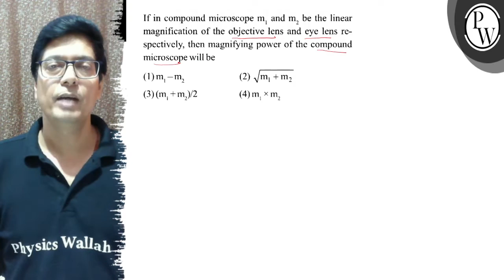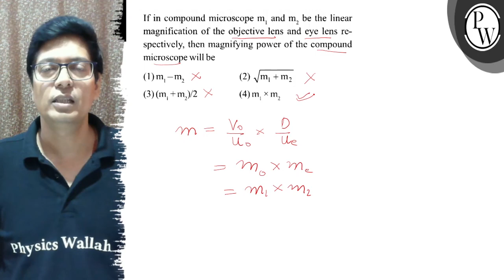If in compound microscope m_1 and m_2 be the linear magnification of the objective lens and eye l...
If in compound microscope m_1 and m_2 be the linear magnification of the objective lens and eye lens respectively, then magnifying power of the compound microscope will be
(1) m_1-m_2
(2) √(m_1+m_2)
(3) (m_1+m_2) / 2
(4) m_1× m_2